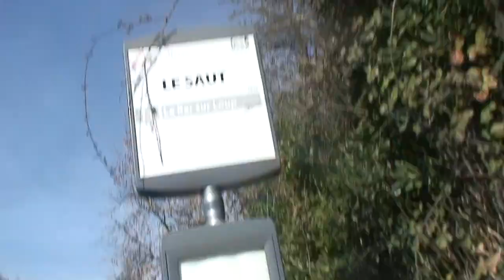asrôpôte C'est après un soit gentil barres - toi = bon il était poli je jeune !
Que le Règne la journée était supère = sauf a la fin !